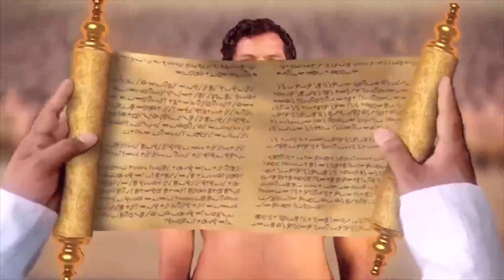amanaa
amazing video